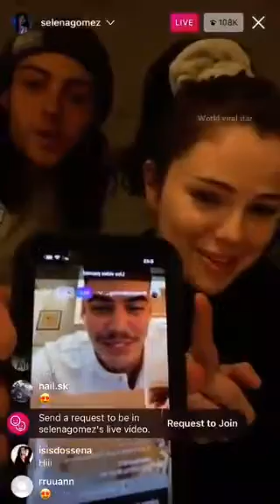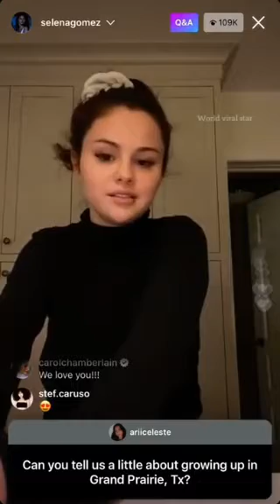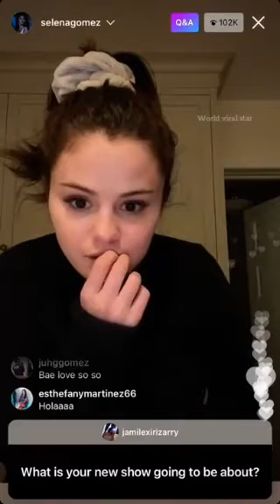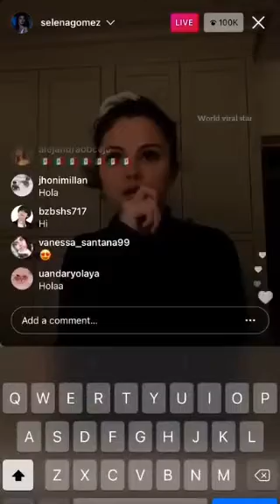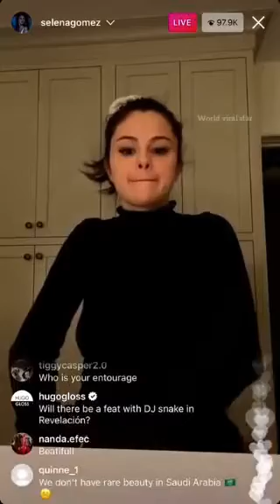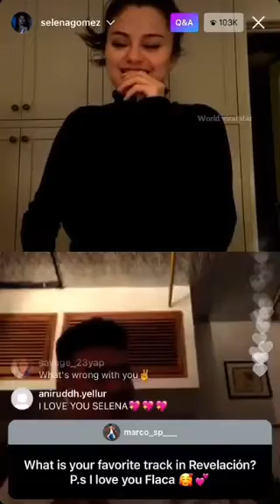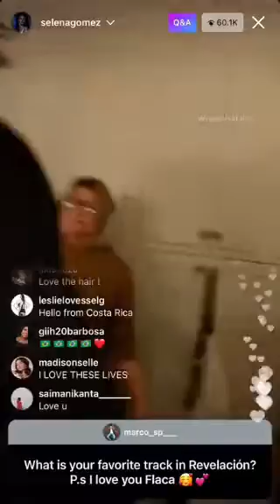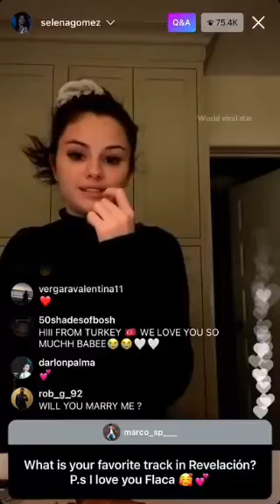Selena Gomez | Instagram LIVE for Answering the questions of his fans | Hollywood celebrity